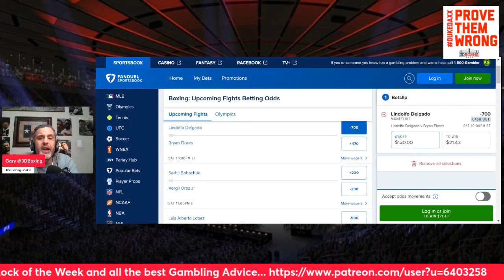MAKE MONEY W/the Boxing Bookie on Lindolfo Delgado vs Bryan Flores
BRING DOWN THE HOUSE!!! MAKE MONEY W/the Boxing Bookie on Lindolfo Delgado vs Bryan Flores